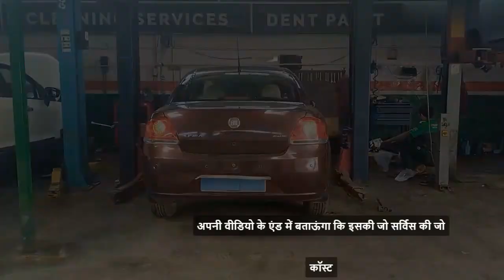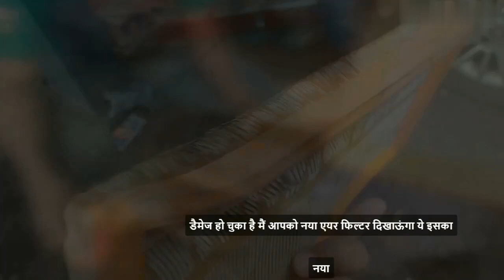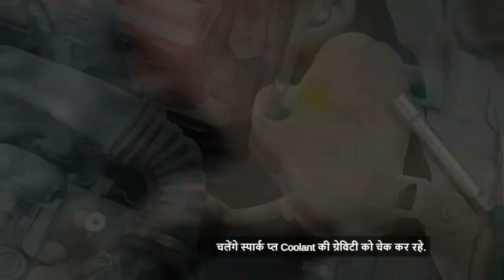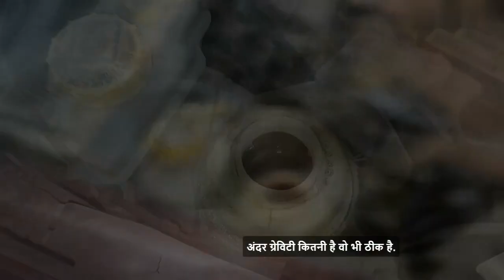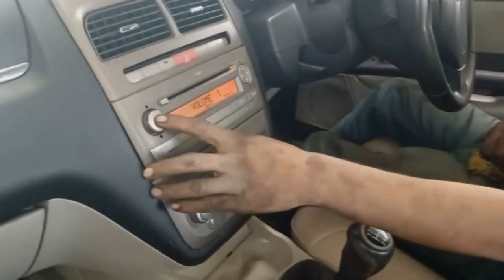Fiat Linea Service | Fiat Linea Service Review | Gaadizo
00:00 Introduction
01:05 Summary
01:51 Car Suspension Check
02:14 Service spare parts change
04:52 Front & Rear Brake Clean
05:25 Service Complete

Fiat Linea Service | Fiat Linea Service Review is crucial for maintaining the longevity and performance of this stylish sedan. Known for its elegant design and robust engineering, the Fiat Linea requires regular maintenance to ensure it runs smoothly and efficiently. Comprehensive service for the Fiat Linea includes various aspects such as engine check, oil and filter changes, brake inspection, tire rotation, and overall vehicle diagnostics.

Fiat Linea Service is designed to keep the car in optimal condition, preventing any potential issues from escalating into major problems. A regular service schedule is essential for monitoring the car's health and addressing wear and tear promptly. During a typical service, technicians will conduct a thorough inspection of the engine, checking for any signs of leaks or malfunctions. The oil and filter change is a vital part of this process, as it ensures that the engine remains lubricated and free from contaminants.

Brake inspection is another critical component of the Fiat Linea Service. Technicians will assess the condition of the brake pads, discs, and fluid levels, ensuring that the braking system is functioning correctly. Tire rotation and alignment checks are performed to promote even tire wear and extend the life of the tires, enhancing the vehicle's safety and performance on the road.

Overall vehicle diagnostics involve using advanced tools to scan the car's systems for any error codes or issues. This proactive approach helps identify potential problems before they become serious, saving the owner from costly repairs in the future. Regular Fiat Linea Service not only enhances the car's performance but also contributes to its resale value by keeping it in excellent condition.

In conclusion, Fiat Linea Service | Fiat Linea Service Review highlights the importance of regular maintenance for this elegant sedan. Ensuring your Fiat Linea receives timely and thorough service will keep it running smoothly, safely, and efficiently for years to come.

Your car service package includes these points:
Oil and Air filter Replacement
Engine Oil Replacement
Brake fluid top up(Up to 150ml)
Anti-Freeze coolant top up(Up to 200 ml)
Windscreen Fluid Added 1 sachet\n-Brakes Cleaning, Spark Plugs Cleaning, Ac Filter Cleaning
Minor Issues Resolution
Power steering Fluid top up
Steering check
Shock absorbers check.
Suspension check
All Lights check
Windscreen wipers check
Charging systems check
Exhaust check
Battery Water Top up
Tyre tread and pressure check.
Exterior car wash with shampoo
Internal vacuum Cleaning
Dashboard Polishing, All Plastic Parts and Tyres\n-Greasing to all doors
Free Pick & Drop
15 Days Post Service Resolution
40 Points Full car Checkup
Paper mat

Here at @gaadizo96  we always think to provide budget-friendly services to our customers

Car Service
Dent Paint
Mechanical Work
Clutch overhaul
Engine overhaul
Suspension work

car care engine repair brakes tyres genuine parts gurgaon